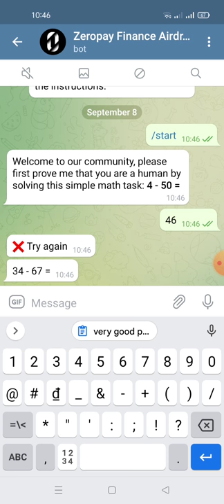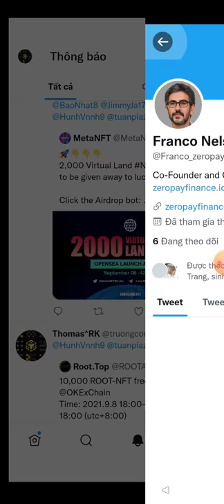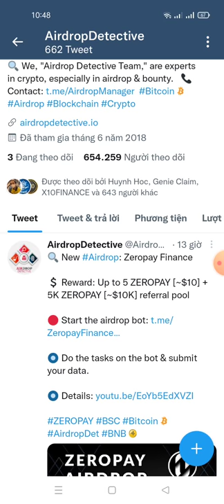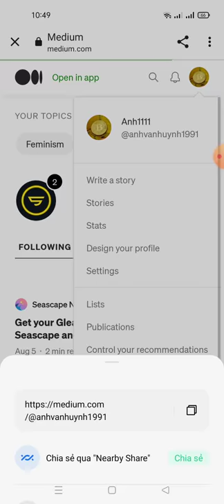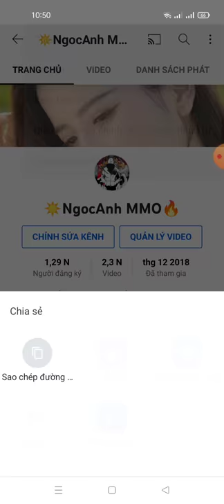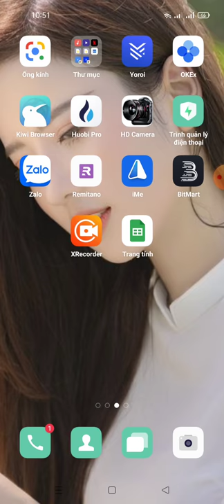hướng dẫn nhận 5 Zeropay [~$10] -🔥 Zeropay Airdrop New Round 🔥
🔥 Zeropay Airdrop New Round 🔥
🎁 Reward 5 Zeropay [~$10]

🔻complete optional task
🔻submit bnb smart chain wallet

⌛Reward distribution October 2021
4k Rendom People get reward